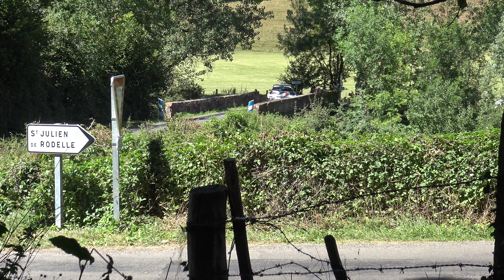Rallye du Rouergue 2022 - [ MAX ATTACK ]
48ème rallye Aveyron Rouergue Occitanie